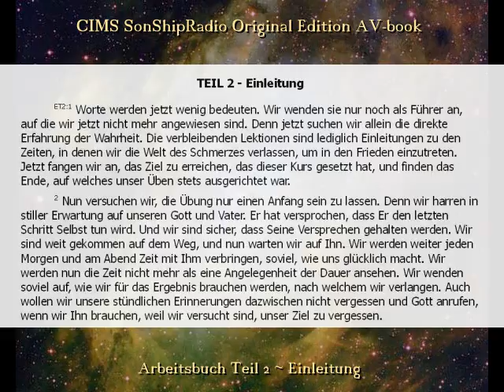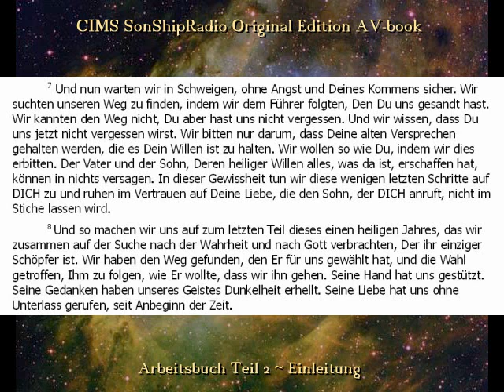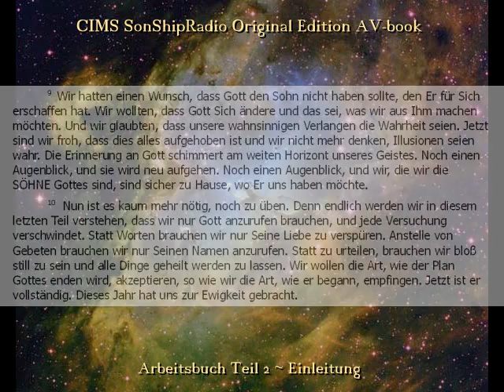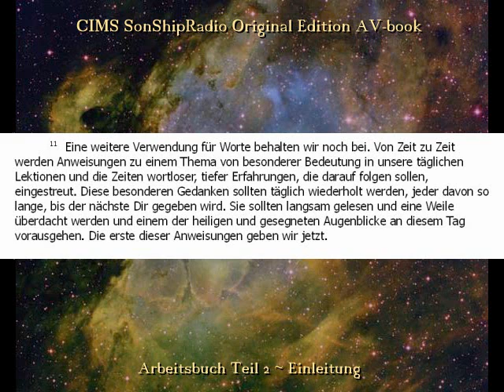Arbeitsbuch Einleitung Teil II - CIMS SonShipRadio OE (av) [deutsch]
Arbeitsbuch Einleitung Teil II - CIMS SonShipRadio OE